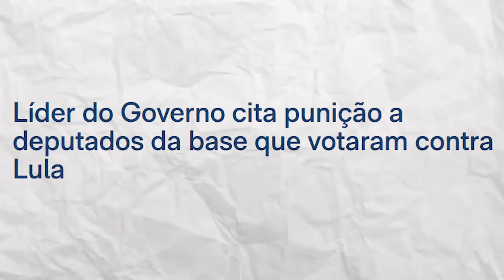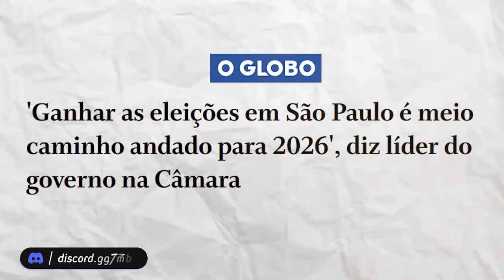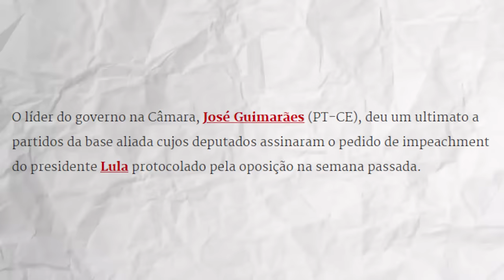BATEU MEDO: a estratégia de Lula para conter IMPEACHMENT!